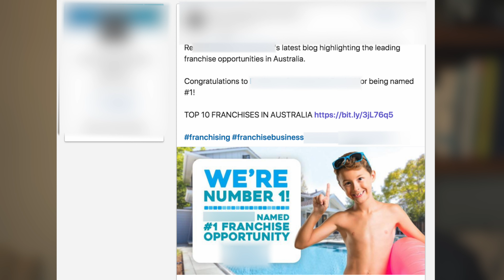Don’t be fooled by ‘Best Franchise’ lists. Episode#1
Episode #1
Putting too much faith in a 'Best Franchise' list could lead you to make a serious mistake in the business you buy.

Glenn explains why these lists can be risky for you if you don't know why the list was created, and what the criteria is.